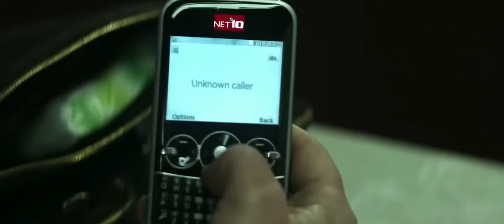Eminem - I Love You (2024)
Artist: Eminem - I Love You (2024)